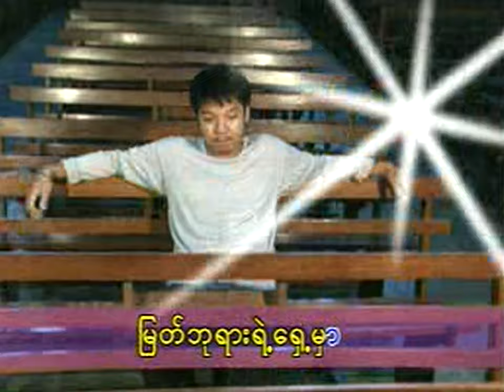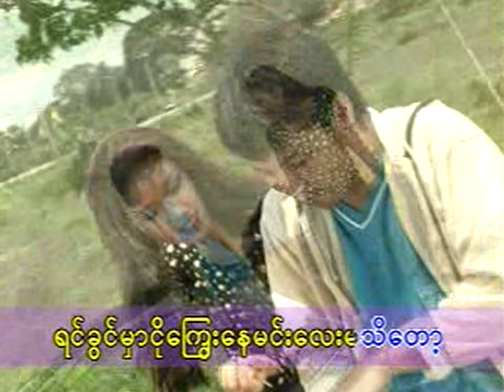Alex - သီချင်းချစ်သူ (Official Music Video)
Composer : Alex
Band : Lazy Club
Director : A Thaung
Released Year : 2000